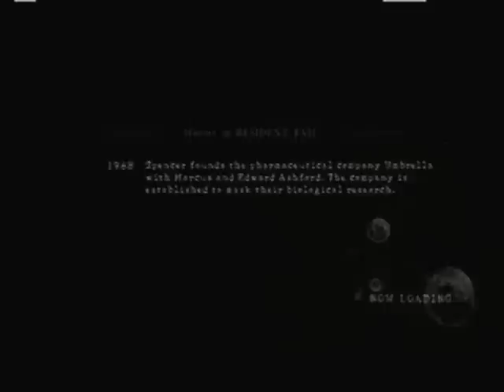Resident Evil 5 002: The Contact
Chris and Sheva must meet their contact at the butcher shop.